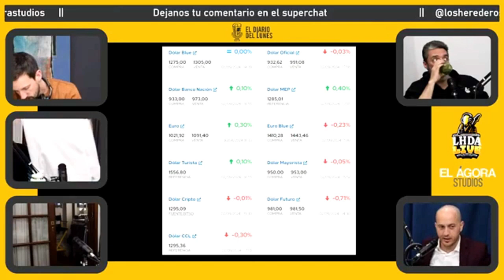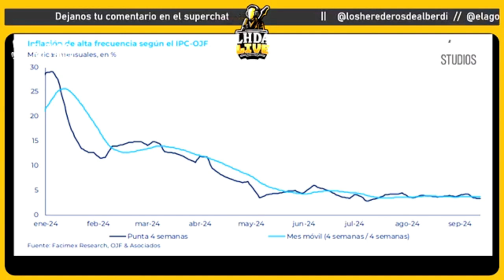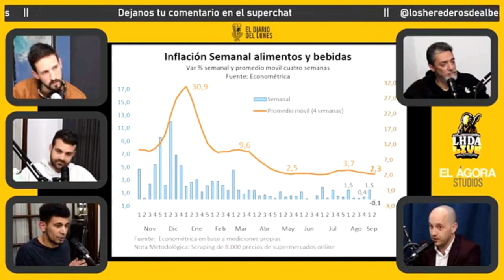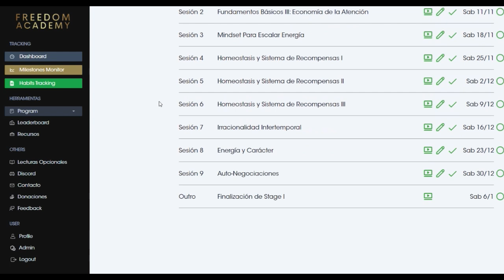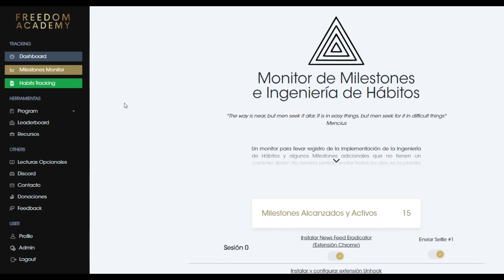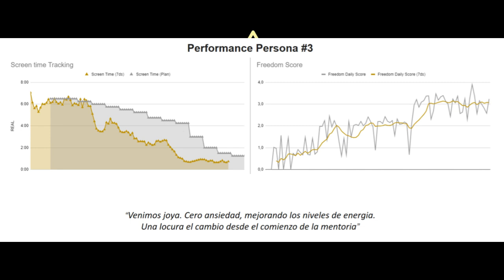BAJA LA BRECHA, REBOTA LA ECONOMIA, Y SE PRESENTO EL PRESUPUESTO MAS SANO EN MAS DE UNA DECADA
Columna economica de Juani Fernandez en El Diario del Lunes con LHDA, Negro Almeida